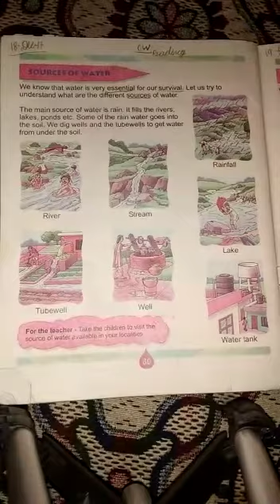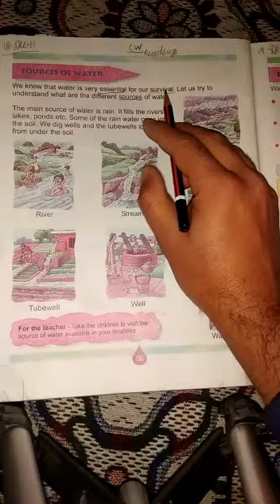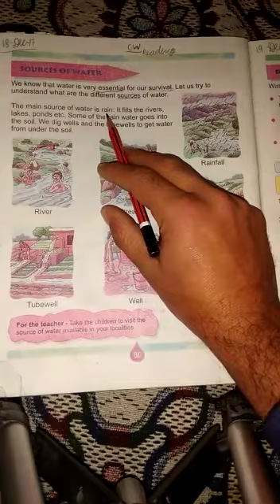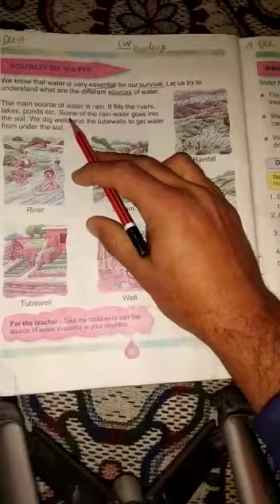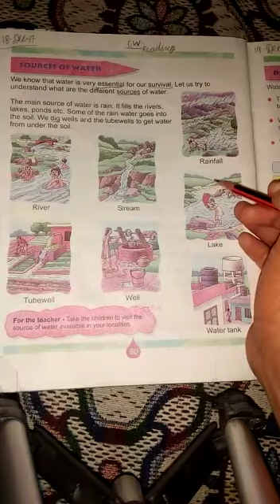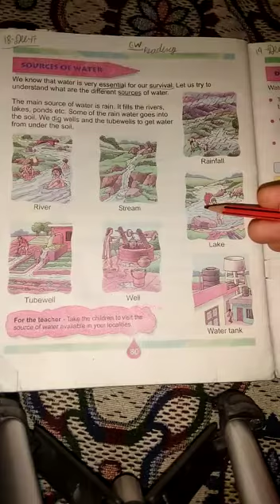D.A.V Nahan class 2nd E.V.S my living world ch. 10(page no 80)